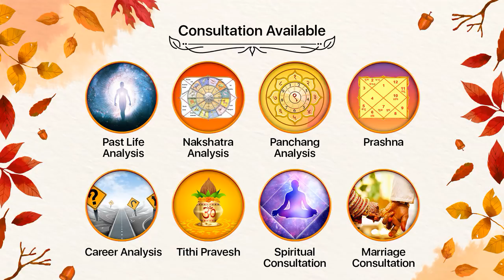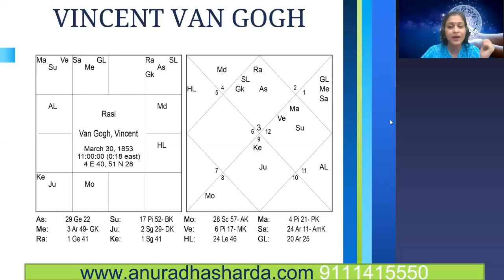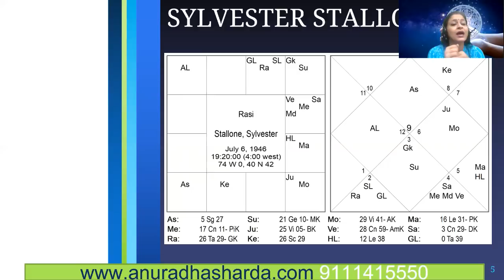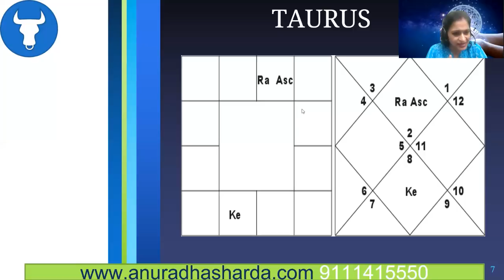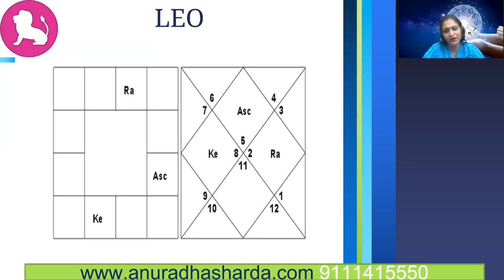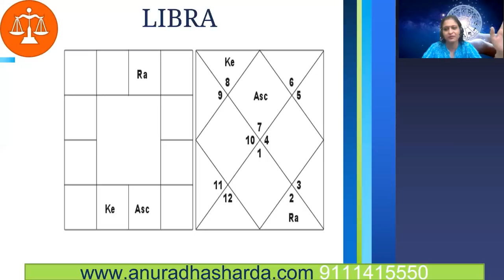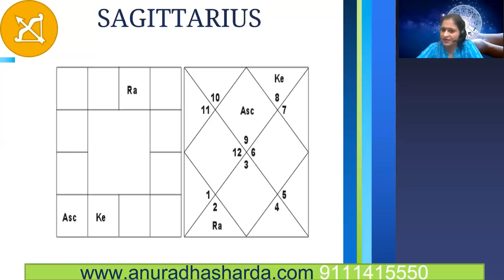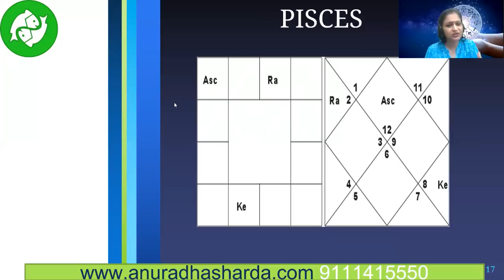राहु का वृषभ राशि में गोचर | राहु का मृगशिरा नक्षत्र में गोचर | Rahu Transit 2020 | राशि परिवर्तन